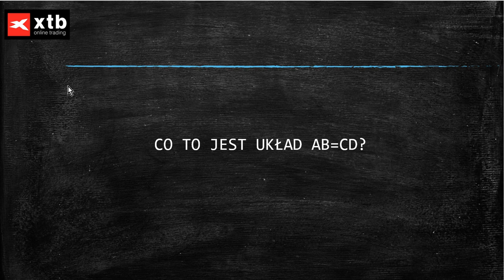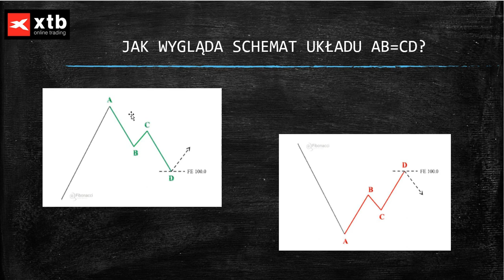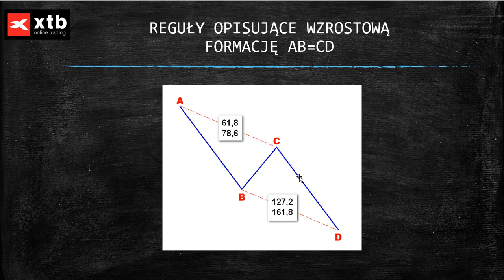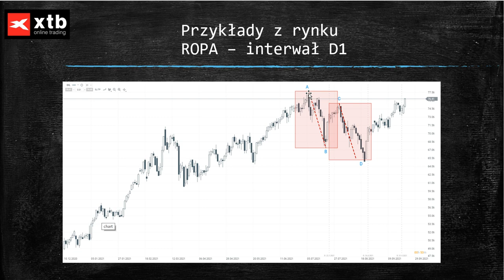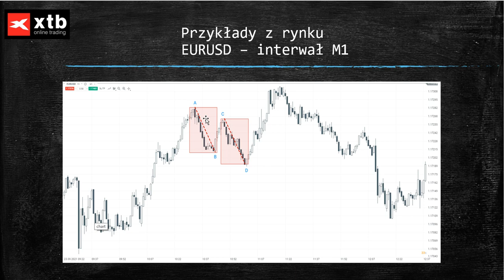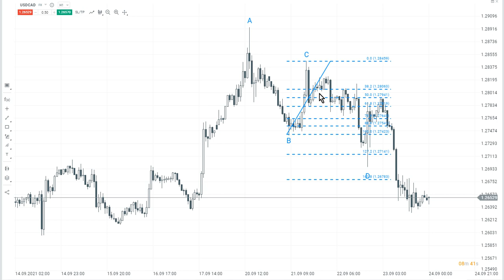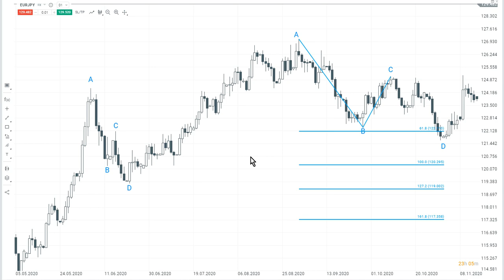Korekta prosta AB=CD